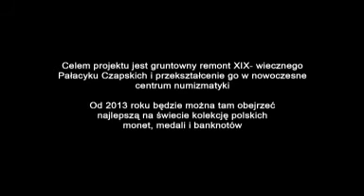film3 - Europejskie Centrum Numizmatyki Polskiej (05.05.10 )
Projekt EUROPEJSKIE CENTRUM NUMIZMATYKI POLSKIEJ W MUZEUM NARODOWYM W KRAKOWIE obejmuje remont XIX-wiecznego Pałacyku Czapskich i przekształcenie go w nowoczesne centrum ekspozycyjne, badawcze i edukacyjne poświęcone numizmatyce. Od 2013 roku w Muzeum im. Emeryka Hutten-Czapskiego -- pierwszym Oddziale Muzeum Narodowego w Krakowie, niedostępnym dla zwiedzających od ponad 70 lat, będzie można podziwiać najwspanialszą na świecie kolekcję monet, medali i banknotów polskich.
Projekt współfinansowany przez Unię Europejską ze środków Europejskiego Funduszu Rozwoju Regionalnego w ramach Programu „Infrastruktura i Środowisko".